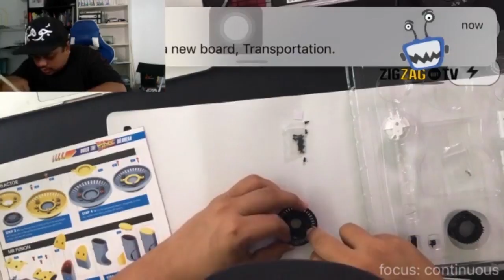KUTOYZ : 'Build The Delorean' Vlog Issue 004 on ZigZagTV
Build The Delorean Vlog 04

Building the Delorean model from Back To The Future Volume 04